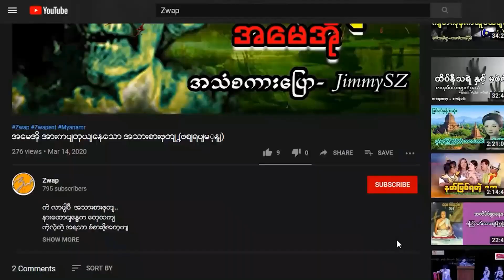အငြိုးကြီးသောကညင်ပင်သရဲ - ဧကန်မင်း ZwapEnt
အားလုံးကို ကျေးဇူးတင်ပါတယ်.
အစဉ်အမြဲ ကြိုးစားလျှက်.